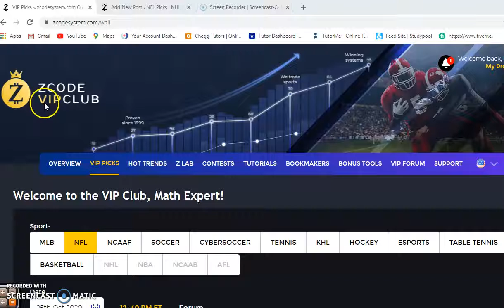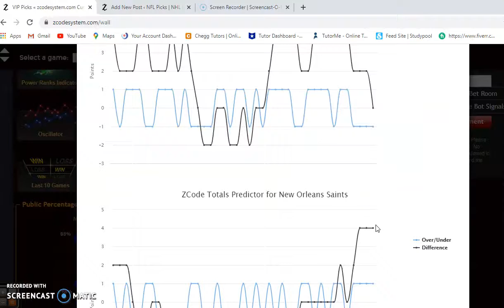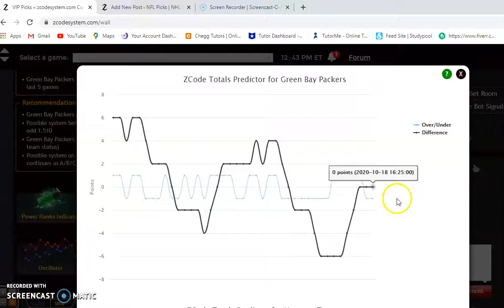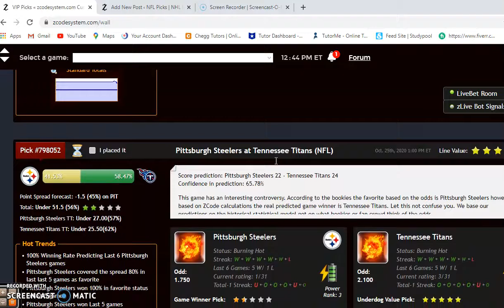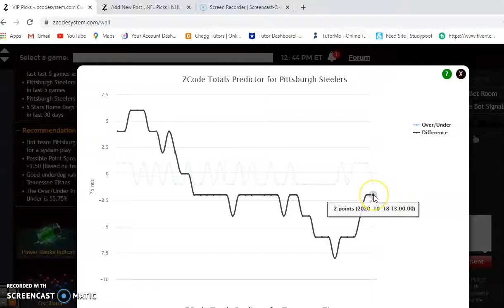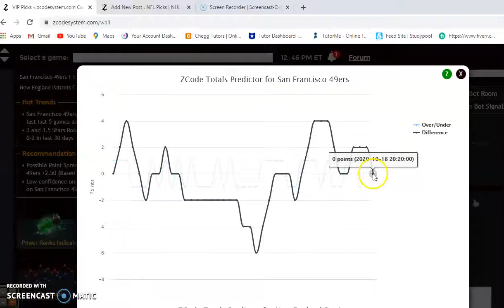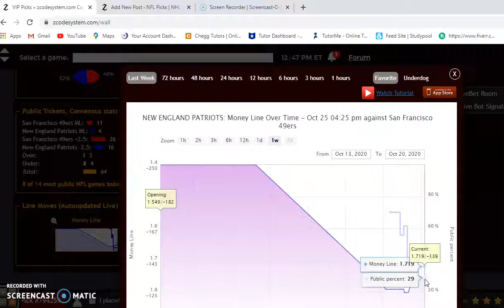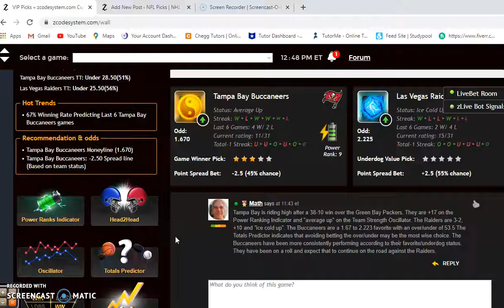NFL Picks October 25: Steelers versus Titans featured match up